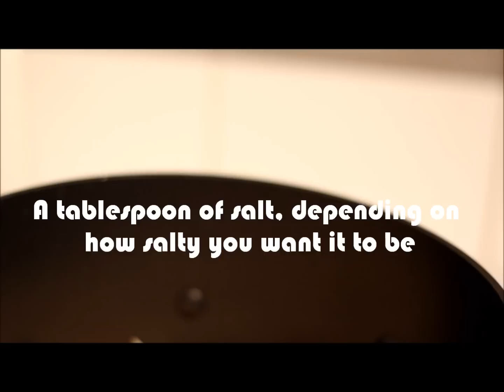ABC soup recipe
A short clip on how to make the easiest ABC soup for those cold winter nights. Enjoy!